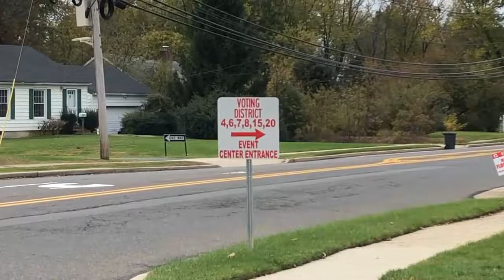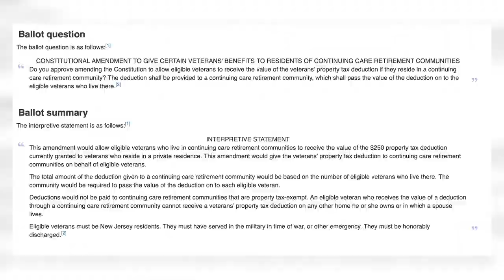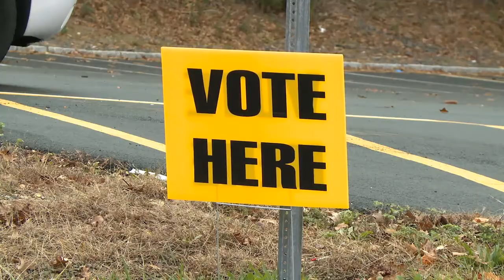Election Day 2019: Rep. Frank Pallone Urges Residents To Vote!